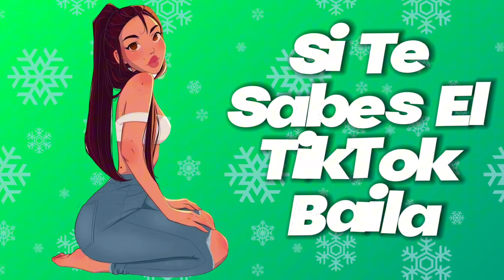Si Te Sabes El TikTok Baila - 2024